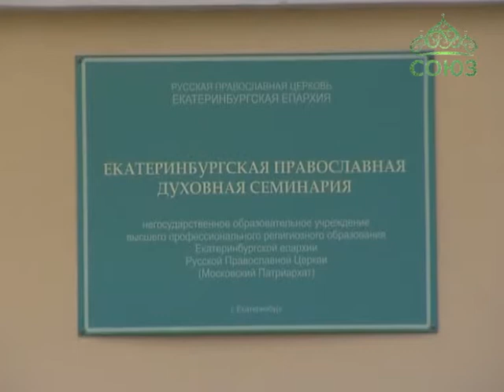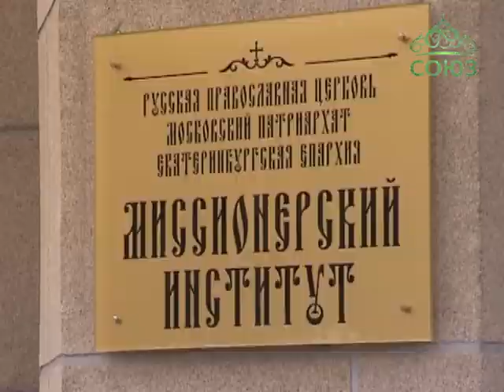День открытых дверей в духовных школах Урала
На Среднем Урале сразу два образовательных учреждения, дающих духовное образование, открыли двери для будущих студентов. В Екатеринбургской духовной семинарии и в Миссионерском институте прошел День открытых дверей. На встречу с преподавателями и студентами пришли потенциальные абитуриенты и их родители.